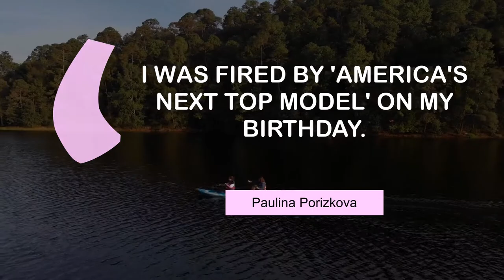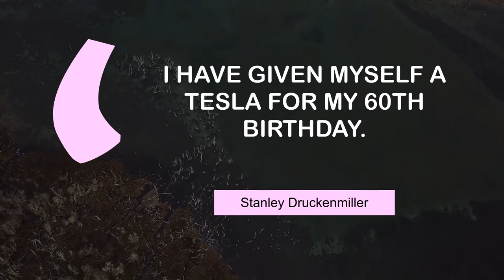Famous Quotes on Birthday | @MyMotivationMantra | Daily Motivation Dose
Famous quotes on Birthday | Your Daily Motivational Mantra

00:00 On my birthday, I was in Milan for the collections. - Eva Herzigova
00:23 I was fired by 'America's Next Top Model' on my birthday. - Paulina Porizkova
00:40 I lost twins at 14 weeks, and I had to have an D and C on my birthday. - Amy Weber
00:56 I left school on my 15th birthday. - David Bailey
01:12 I like working on my birthday, so I always do. - Abhishek Bachchan
01:28 I'm not a big birthday guy; I never have been. - Lewis Black
01:44 I have given myself a Tesla for my 60th birthday. - Stanley Druckenmiller
02:00 I've never really made a big deal out of my birthday. - Nikki Reed

1 - Empty avenue
2 - Friends kayaking on lake in Mexico
3 - Coastline paradise
4 - Ferris wheel
5 - Surfers paddling in the sea
6 - Road to the beach
7 - Landscape of Tierra del Fuego Argentina
8 - Circular highway in Buenos Aires